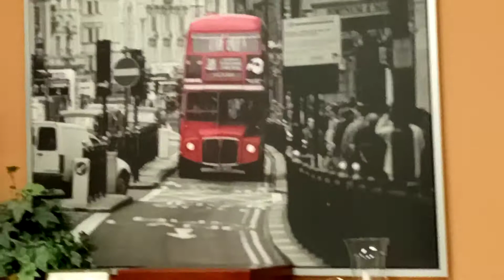where I go when I have no internet